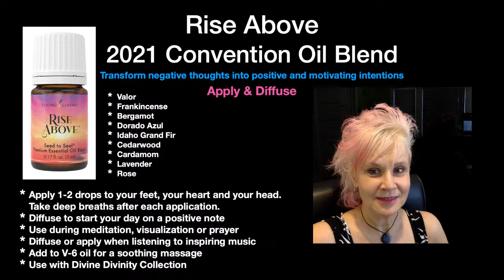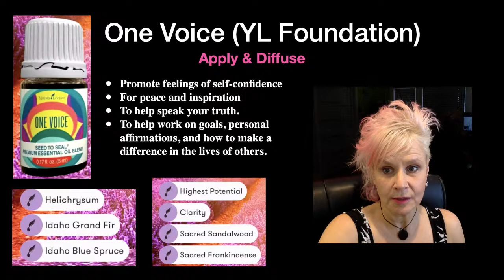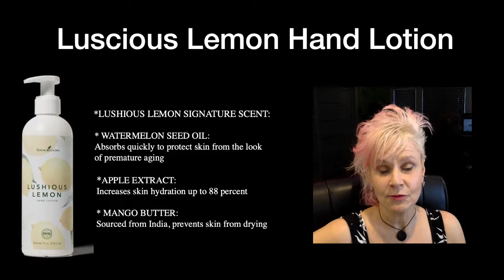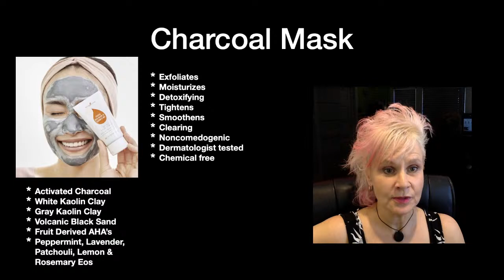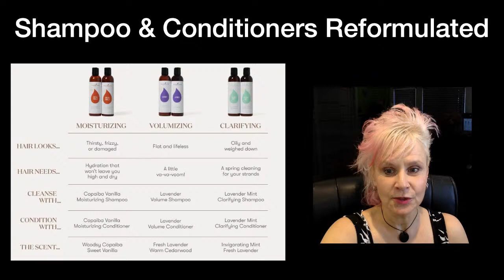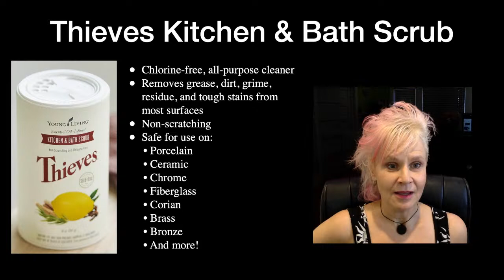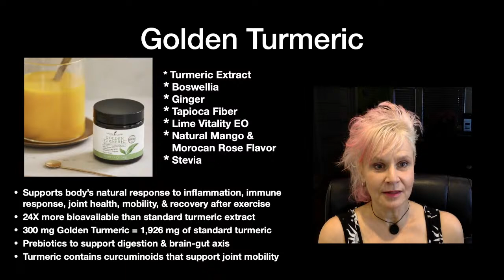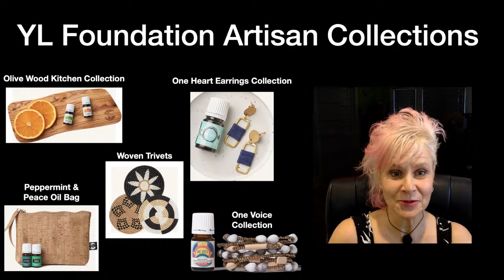Young Living Rise Above 2021 International Convention New Products reveal!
"Dr. Chris",  a Los Angeles Chiropractor and aspiring Silver Leader with Young Living, reveals the new products released at the Young Living Rise Above 2021 International Convention.

Body Care Products:
Luscious Lemon Hand Lotion
Charcoal Mask
3 Shampoo and Conditioners (reformulated)

Household:
Thieves Kitchen and Bathroom Scrub

Nutrition Support:
Golden Turmeric

Young Living Foundation Artisans Collections:
35% of proceeds of sales go to the YL Foundation!
Olive  Wood Kitchen Collection
One Heart Earring Collection
One Voice Bracelet Collection
Peppermint & Peace Oil Bag
Trivet Set (3)

IF YOU ARE NOT YET A YOUNG LIVING MEMBER, BUT WANT TO BE.
GO HERE TO GET YOUR PREMIUM STARTER KIT AT WHOLESALE PRICE,

I derive great pleasure out of helping people use Young Living Essential Oils and EO infused non toxic products in their journey to live above the wellness line.

YOUNG LIVING'S PREMIUM STARTER KIT (USA) INCLUDES:
12-5 ml bottles of Young Living's most popular Essential Oils:
* Lavender
* Frankincense
* Valor
* Stress Away
* Peace & Calming
* Thieves Vitality
* Digize Vitality
* Citrus Fresh
* Panaway
* Raven
* Lemon Vitality
* Peppermint Vitality

as well as:
*Thieves Spray
*Thieves Waterless Hand Sanitizer
* 2 packets of NingXia Red
* A aromatherapy diffuser of your choice!
* A lifetime wholesale account (you only must spend the approximate equivalent of $50 US per year!)

The cost of the USA PSK starts at $165 plus tax and shipping.    MAKE SURE TO SIGN UP WITH ESSENTIAL REWARDS (ER) TO EARN 10 POINTS TO REDEEM FOR FREE PRODUCTS!

Other countries may vary in price, but will be comparable to the USA Price..

Young Living is worldwide, so I have helped people in many countries get started with Young Living's Starter Kit- just be aware that the essential oils and the other contents may vary with your country.  For example,
NZ & AUSTRALIA PSK contains Purification and R.C instead of Citrus Fresh & Raven and and Europe Starter Kits contain Copaiba & Orange!

There are also other Starter Kits available which also include a wholesale membership!

The information here and in the video do not constitute as medical advice.  Please consult with your health care provider if you have health issues, are taking medications, or if your health problems persist.  Essential Oils are extremely concentrated and should be used only in small amounts and diluted with carrier oil if applying to the skin.  Take care when using with children and pets as some essential oils may be contraindicated.